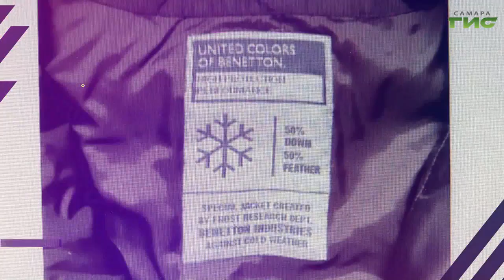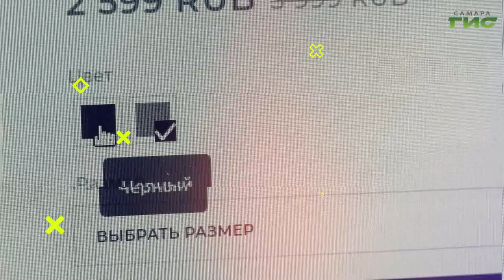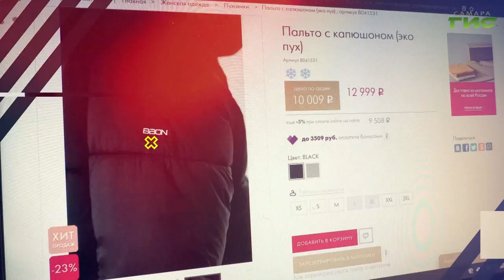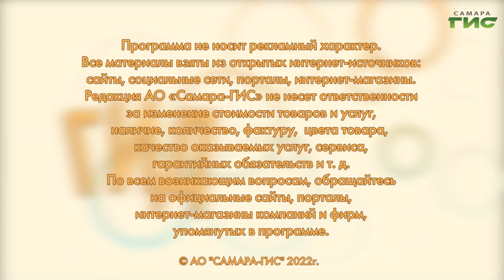Как выбрать хороший пуховик / "Shopping-ГИД" от 20.01.2022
Как выбрать теплый, удобный и качественный пуховик? Где его можно купить по приемлемой цене? Подскажет "Shopping-ГИД".